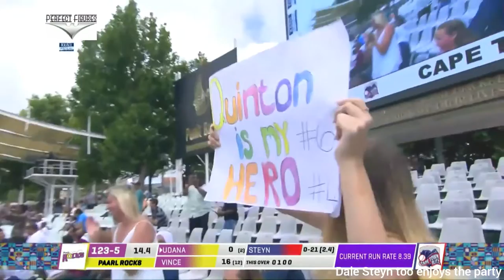Msl 2019: Wahab Riaz Astonishing catches | Taken Brilliant wicket | Cape town blitz vs Paarl rocks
One of our videos was shared by the owner and allowed for use or we purchased. Some videos we have not contacted the owner.

► About us :
Welcome to Perfect Sports Youtube Channel!

We hope that you will enjoy what our team create for you guys. Have a nice time watching our content. Our channel shares the content of hilarious videos compilation in our lives do. Watch these funny animal videos and all your stress and problems will go away! The best and the funniest pet moments that will make you laugh all day long.

Enjoy these hilarious cat fails. Tell us which is your favorite in comment section.

Our content build in this channel is owned by HAMZA GROUP OF SOLUTIONS PRODUCTION.

The content in this video is licensed through our agreement with HAMZA SOLUTION PRODUCTION. Music in this video is free or just needs to be attributed in video description.

At the end, this video is used by our Channel is with the permission of the Owner. We can have talk and could come to any conclusion. Thank you.